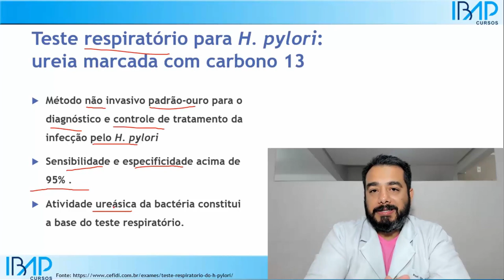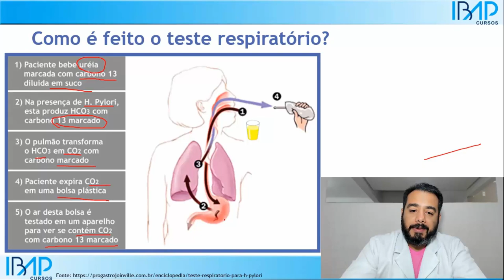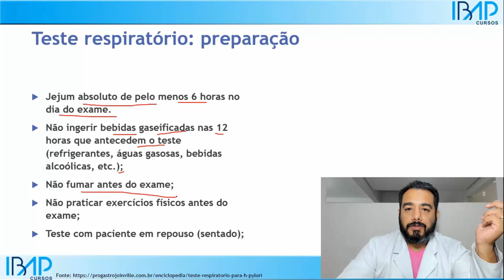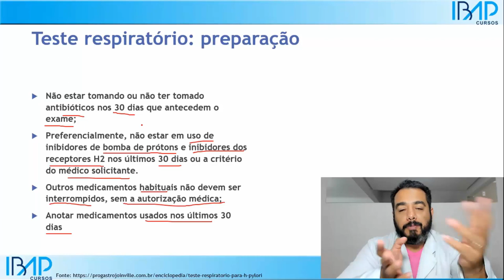Teste respiratório para H. pylori: ureia marcada com carbono 13 | Gastrite | Bactéria Helicobacter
Neste vídeo vamos falar sobre o Teste respiratório para H. pylori: ureia marcada com carbono 13 | Gastrite | Bactéria Helicobacter | Prof. Dr. Victor Proença - IBAP Cursos
Conteúdo
Teste respiratório para H. pylori: ureia marcada com carbono 13
 Método não invasivo padrão-ouro para o diagnóstico e controle de tratamento da infecção pelo H. pylori
 Sensibilidade e especificidade acima de 95% .
 Atividade ureásica da bactéria constitui a base do teste respiratório.
Como é feito o teste respiratório?

Teste respiratório: preparação
 Jejum absoluto de pelo menos 6 horas no dia do exame.
 Não ingerir bebidas gaseificadas nas 12 horas que antecedem o teste (refrigerantes, águas gasosas, bebidas alcoólicas, etc.);
 Não fumar antes do exame;
 Não praticar exercícios físicos antes do exame;
 Teste com paciente em repouso (sentado);

Teste respiratório: preparação
 Não estar tomando ou não ter tomado antibióticos nos 30 dias que antecedem o exame;
 Preferencialmente, não estar em uso de inibidores de bomba de prótons e inibidores dos receptores H2 nos últimos 30 dias ou a critério do médico solicitante.
 Outros medicamentos habituais não devem ser interrompidos, sem a autorização médica;
 Anotar medicamentos usados nos últimos 30 dias
Até a Próxima!!
 Se você gostou desse vídeo clique em curtir...
Eu separei outros vídeos que você também vai gostar:
1) O que significa troponina elevada? O que pode causar esse aumento? | Prof. Dr. Victor Proença
2) Quais são os sintomas de ácido úrico alto no sangue (hiperuricemia)? | Prof. Dr. Victor Proença
4) Água quebra jejum? Pode beber água antes do exame de sangue? | Prof. Dr. Victor Proença
5) Quais são as principais enzimas e marcadores de função e lesão hepática avaliados no exame de sangue
10) Ácido úrico: O que é? | Curso de Interpretação de Exames Laboratoriais | Prof. Dr. Victor Proença
11) Qual o tempo de jejum para fazer exame de sangue? | Prof. Dr. Victor Proença - IBAP Cursos
- O que é troponina e por que seus níveis sanguíneos elevados indicam dano cardíaco? | Victor Proença
- Como saber se uma pessoa está infartando? Saiba o que fazer no caso de infarto agudo do miocárdio